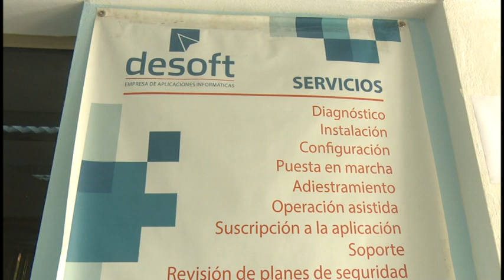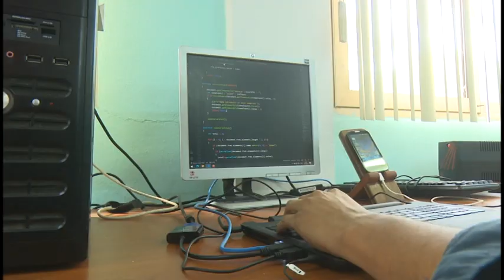DESOFT Granma consolida su objeto social con resultados positivos en sus indicadores económicos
La división territorial de Desoft Granma, que hoy celebra sus 24 años de fundada, cerró el 2021 con alentadores resultados, a pesar de la compleja situación epidemiológica y la crisis económica mundial. La entidad granmense sobrecumplió su plan productivo con resultados en todos los indicadores